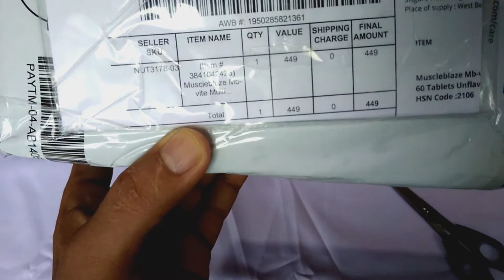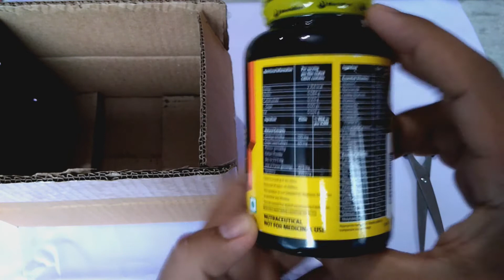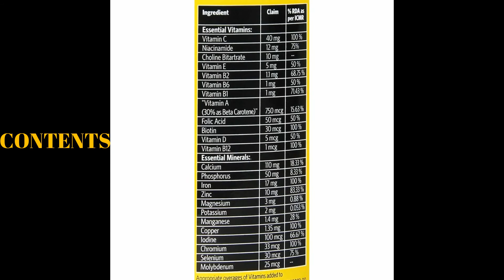UNboxing of My First MuscleBlaze MB-VITE MULTIVITAMINS Vegetarian Tablets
Bodybuilders, athletes, and people that lead active lifestyles need more micro- nutrients than the average non-active persons.  A premium quality multivitamin is the foundation of a great supplement strategy. MuscleBlaze MB-Vite contains a blend of 24 vitamins, minerals that fulfills micro-nutrient needs and improves body’s metabolism. Super antioxidants like Ginseng, Gingko Biloba, Lycopene and Grape Seed are helpful in reducing muscle fatigue, building immunity, stamina and strength. Ginseng extracts in MuscleBlaze MB-Vite help bodybuilders by allowing them to adapt to a higher level of stress and improve their rate of recovery. Gingko Biloba, Lycopene and Grape Seed extracts help protect muscles from free radicals and reduce muscle inflammation & fatigue.